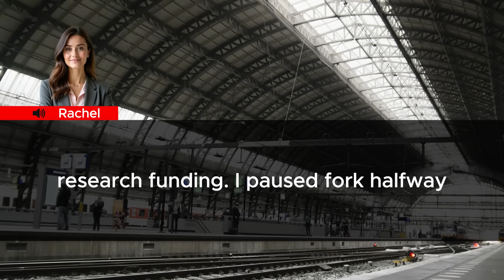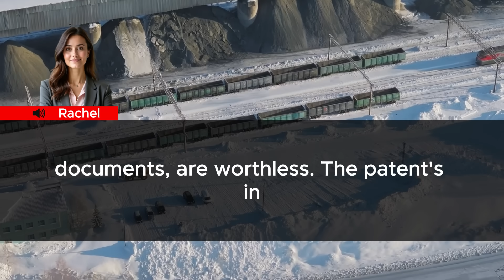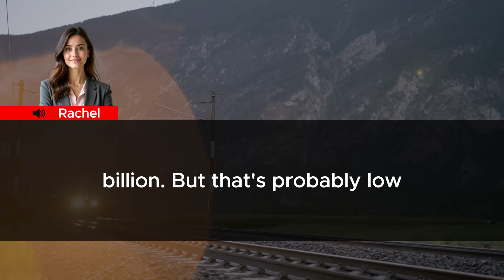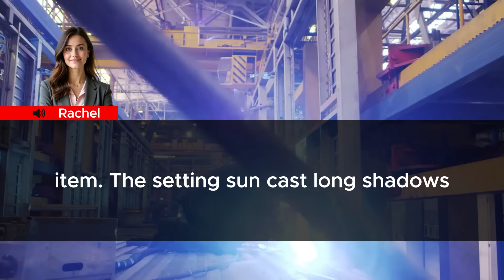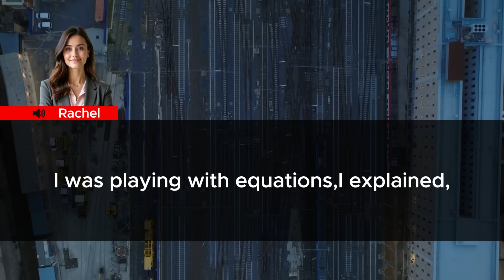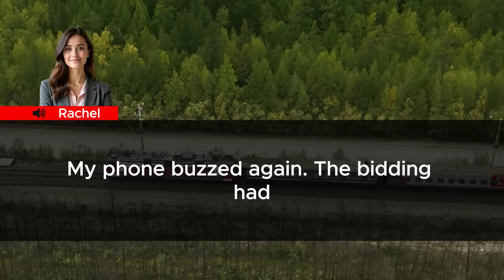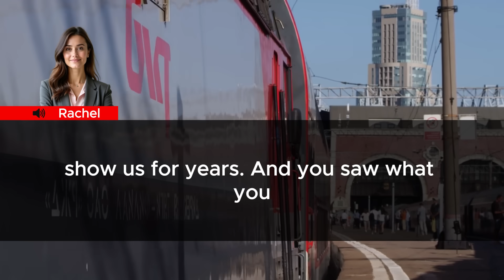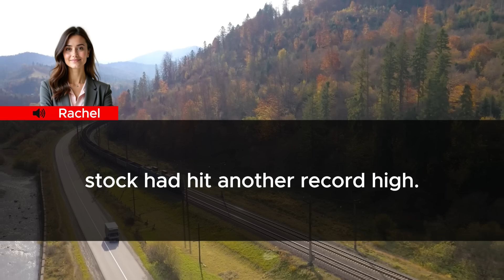During Family Dinner, Dad Said "We're Selling Your Research"—It's Now Worth $3.7 Billion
The crystal wine glasses clinked against bone china as our family gathered for our traditional Sunday dinner at the mansion. I adjusted my simple black dress, feeling out of place among my sister Katherine's designer outfit and Mom's pearls. My laptop bag, containing five years of quantum research, sat heavy beside me.
"Victoria," Dad began, swirling his bordeaux, "we need to discuss your research funding."
I paused, fork halfway to my mouth. The quantum stability algorithm I'd been developing had been my life's work since graduating MIT. "What about it?"
"The board feels it's time to cut our losses," he said, sliding a document across the mahogany table. "We're selling the research division."
Katherine smirked behind her wine glass. "Finally. That basement lab was embarrassing for the family name."
"But we're close to a breakthrough," I protested, my heart racing. "The quantum stability tests are showing promising results-"
"Promising isn't profitable," Dad cut in. "Maxwell Industries needs certainty, not theories. I've already arranged the sale to Global Tech."
Mom dabbed her lips with a napkin. "Darling, it's time to do something... practical. Katherine's division is bringing in real revenue."
"By copying other companies' innovations," I muttered.
"By making money," Katherine shot back. "While you play with your equations in the dark."
Dad pushed the papers closer. "Sign the transfer documents. Global Tech is offering two million for the entire project."
"Two million?" I almost laughed. "Dad, the potential applications alone-"
"Are worthless without proof," he interrupted. "Sign."
My phone buzzed in my bag. Then again. And again.
"Popular tonight?" Katherine sneered.
With trembling fingers, I pulled out my phone. Three messages from the patent office marked 'URGENT' lit up my screen.
I opened the first one: "QUANTUM STABILITY ALGORITHM PATENT #457892 APPROVED."
The second: "BREAKTHROUGH DESIGNATION GRANTED."